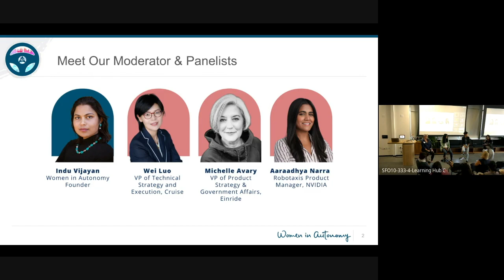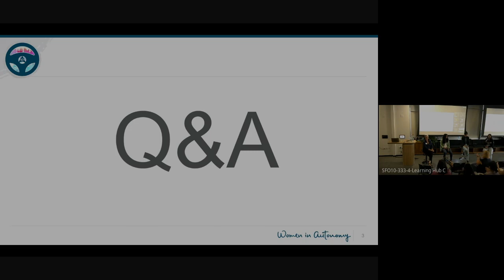The Future of Robotaxis: Advancing L4/ Robotaxi Autonomy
The Bay Area and autonomous development have become synonymous as self-driving car companies increasingly test, launch, and deploy their driverless vehicles on select public roads. As more permits are granted and miles driven, what are we learning about the key technical challenges that still need to be addressed and the regulatory framework that needs to be in place for AV manufacturers to ensure their vehicles meet legal and safety standards?

Featuring: Wei Luo - Cruise VP of Strategy and Product Operations, Michelle Avary - Einride VP of Product Strategy & Government Affairs, and Aaraadhya Narra - NVIDIA Product Manager, Robotaxis. Moderated by Women in Autonomy Founder Indu Vijayan.

Recording from live event on August 30th, 2023